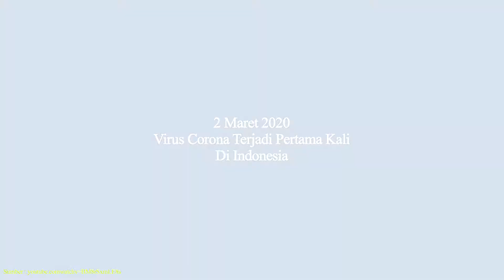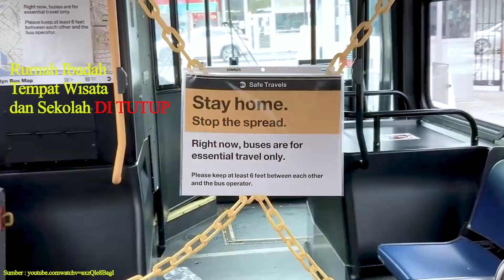Ceritaku Masa 17 agustus di masa pandemi.. mana ceritamu..??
follow juga instagram kita ya.. bye bye